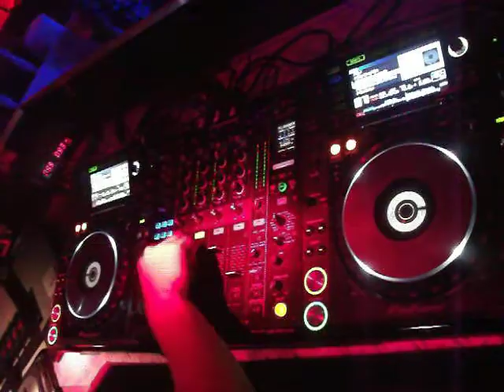SECTION GRABUGE LIVESET @ DARKARENA / BARTENHEIM / 25-01-2014 part.5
SECTION GRABUGE @ DARKARENA
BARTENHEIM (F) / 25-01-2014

PART.5:
SECTION GRABUGE LIVESET @ DARKARENA / BARTENHEIM / 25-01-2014

Line up :
- Section Grabuge (Footworxx Booking)

Organisation:
Eric DarkArena